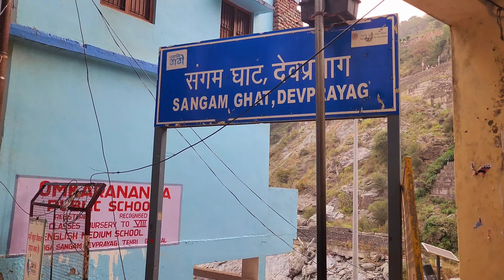देवप्रयाग गंगा का दिव्य रूप | अलकनंदा और भागीरथी का सबसे पवित्र संगम | Devprayag Sangam Uttarakhand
देवप्रयाग अलकनंदा और भागीरथी नदियों के संगम पर बसा है। यहीं से दोनों नदियों की सम्मिलित धारा 'गंगा' कहलाती है। यह टेहरी से १८ मील दक्षिण-दक्षिण-पूर्व दिशा में स्थित है। प्राचीन हिंदू मंदिर के कारण इस तीर्थस्थान का विशेष महत्व है।

Devprayag Sangam Uttarakhand...